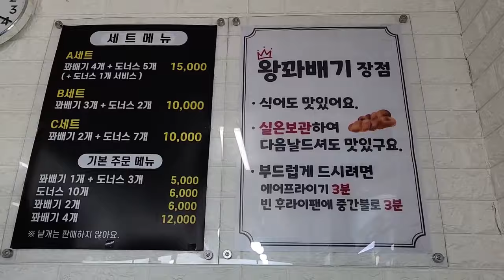[태안] Mukbang 생활의 달인 꽈배기 JMT!!